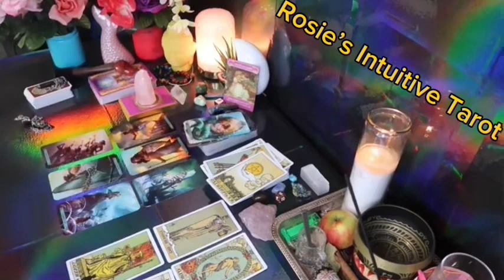ARIES ❤️BROKEN HEARTED💔 OVER YOU!!! ⚠️ YOU’RE NOT EXPECTING THIS 🫢🫠AUGUST LOVE TAROT READING 🔥